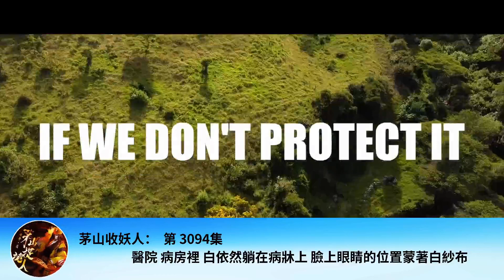茅山收妖人： 第 3094集